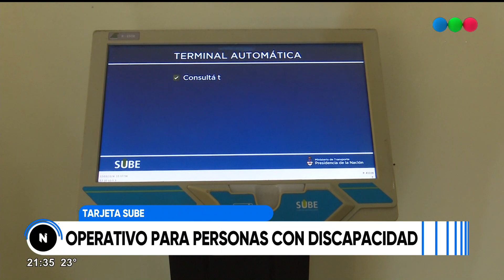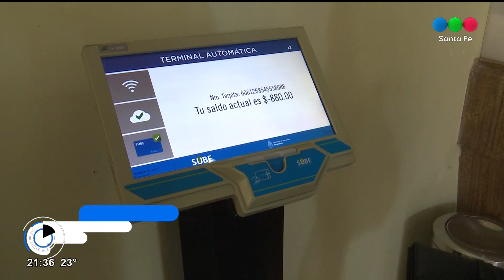SUBE para personas con discapacidad